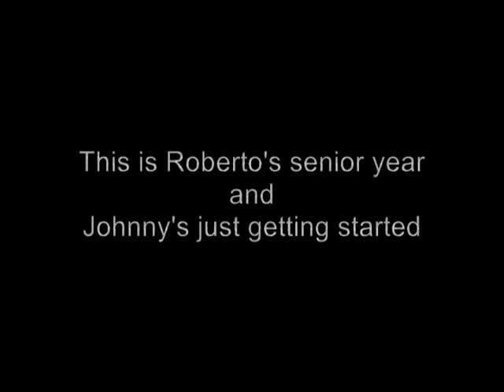Flores Bros ARE DOING IT AGAIN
Please help us get to the World Championships this October.  This is my senior year and my little brother is just getting started in the amazing sport of Extreme Cowboy Racing.  to see how you can help.